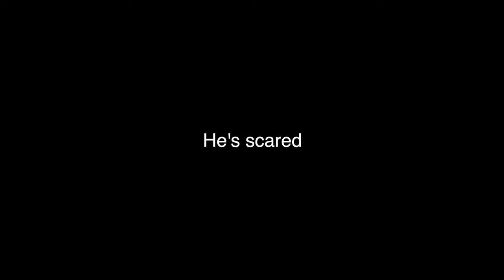I surprised my best friend with tickets to Japan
This is how I surprised my best friend for tickets to Japan for Christmas/ his bday :)))